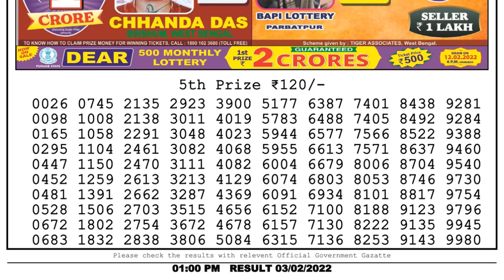Lottery Sambad Result 1pm 03.02.22 Nagaland State Lottery Live